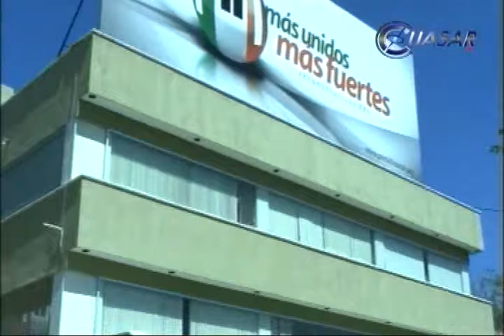Priístas abandonaron la educación de los jóvenes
La administración priísta ha abandonado a la educación en la entidad, al no refrendar el convenio de gratuidad para la UMSNH, que se ve obligada a cobrar nuevamente cuotas de inscripción, aseveró el dirigente estatal del PRD, Víctor Báez...